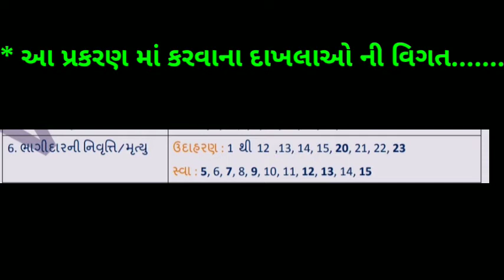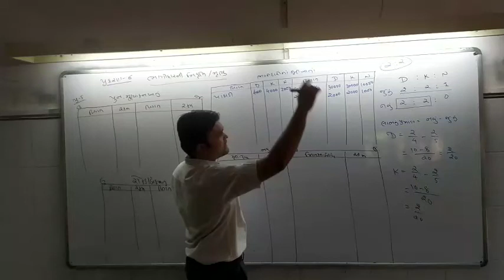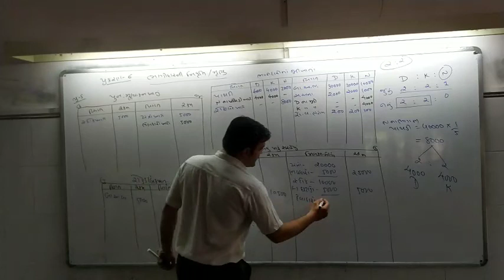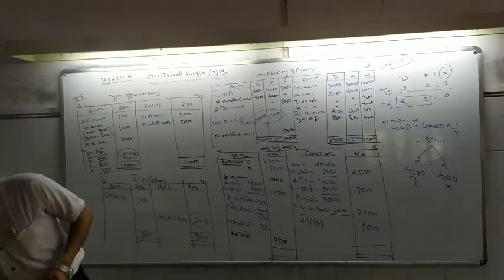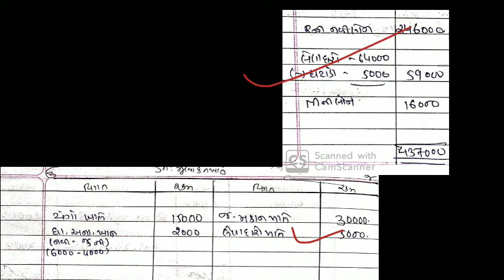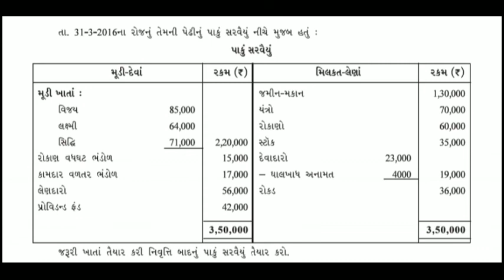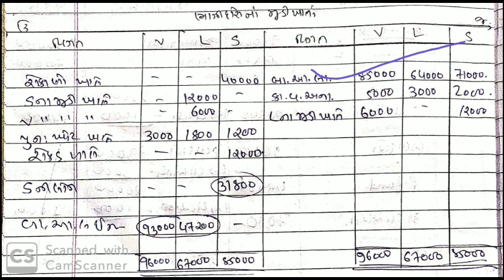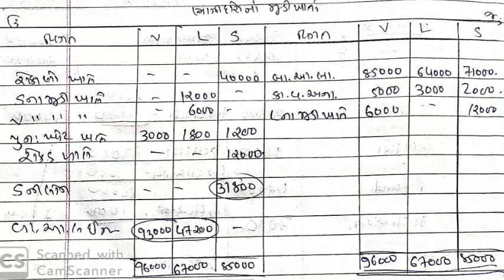SPEI || MSLS || STD 12 COMMERCE || ACCOUNT || CHAP 6 PART 1 || LEC 1